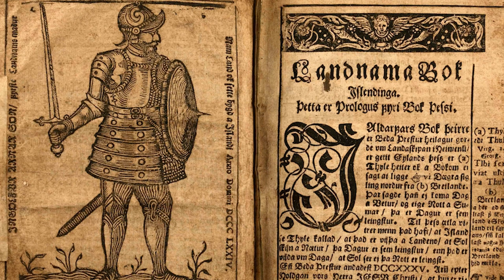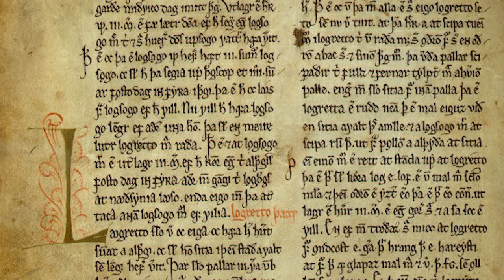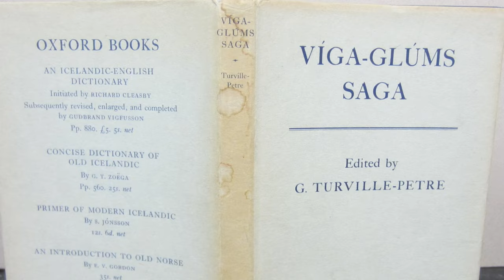DON'T Commit Crimes During The Viking Era...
Viking Crime & Punishment During The Viking Age...

Being a criminal in the modern age really doesn’t have quite the same thrill anymore – you get caught by the police, tried, and then sent to prison for a certain amount of time. The Vikings on the other hand... Well, they knew what to do with a criminal. Viking society didn’t have political or criminal institutions in the same way as we do now – but they did have a complex web of honour and justice that ran throughout their entire society and laid the foundations of their legal system. Taking ownership of your misdeeds and having integrity were fundamental to being a “good” Vikings.

Vikings had a keen understanding of criminality and legality, and they had a set of laws that governed daily life in the Viking period. In fact, the modern English word “law” comes from the old Norse “lag” which meant something laid down, or fixed. Viking law wasn’t written down until much later, so in oral tradition there were “lawmakers” who were responsible for memorising all the laws instead.

Although there were loose laws that would have been the same throughout all of Viking society, the punishments varied from settlement to settlement, and a crime that could have been overlooked in one place might earn you the death penalty in another! Execution was normally reserved for the most serious crimes like murder, kidnapping, magic with ill-intent and theft. Welcome to the Viking Vault.

0:00 Intro
1:15 A Crime By Any Other Name
2:26 Insulting Someone
3:11 Niðingr
4:34 Justice System - The Thing
5:23 Paying A Fine
5:56 Single Combat - The Holmganga
7:23 Mutilation
7:57 Getting Outlawed
8:32 Full Outlaws
8:57 Lesser Outlaws
9:41 Famous Outlaws
10:48 Do The Crime, Do The Time